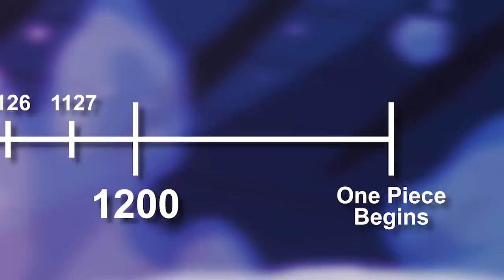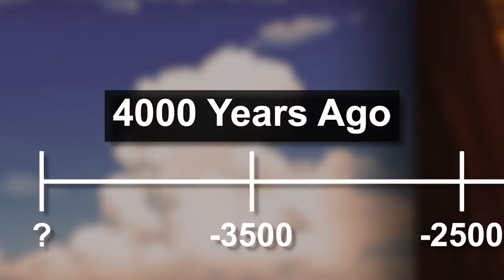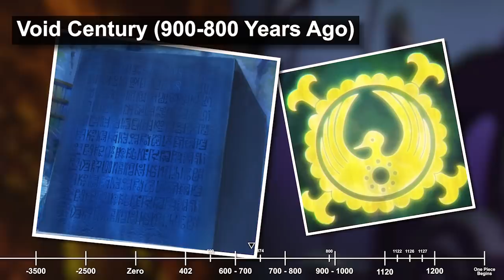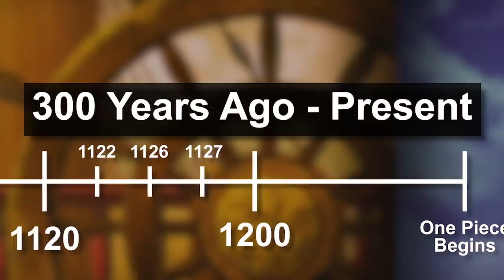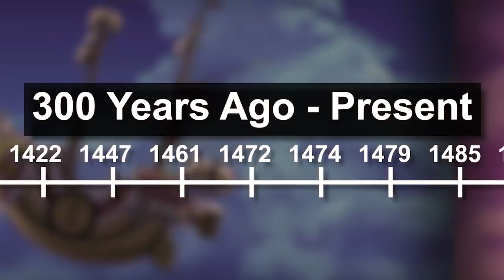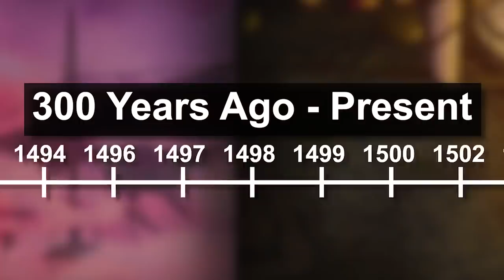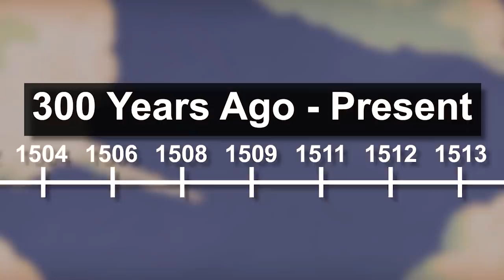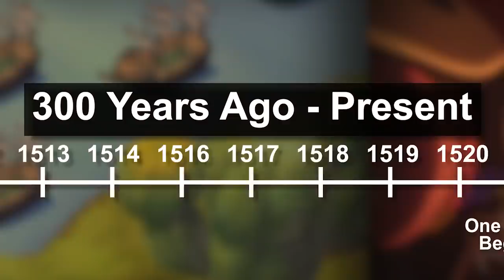Everything That's Happened In ONE PIECE Since 1997! | Grand Line Review